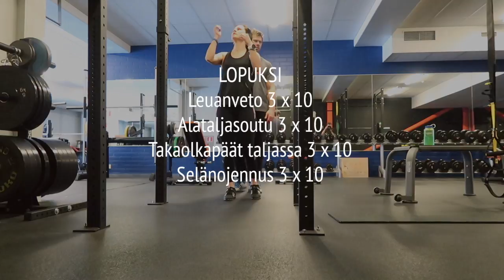Pääsiäisen punttitreeni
Teinit kiukuttelivat kotona, joten päätimme työntää lapset mumman luokse ja me karkasimme salille. Hetken mielijohteesta päätimme kuvata treenin videolle. Tällaista tuli tällä kertaa.

Elinan treenivaatteet: Yvette (*saatu)